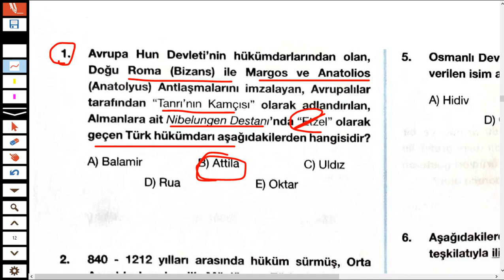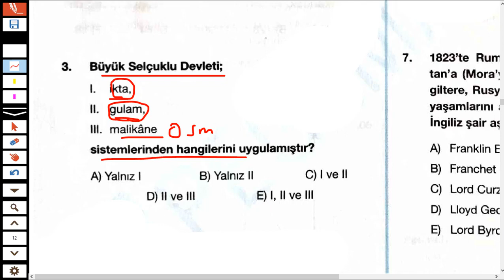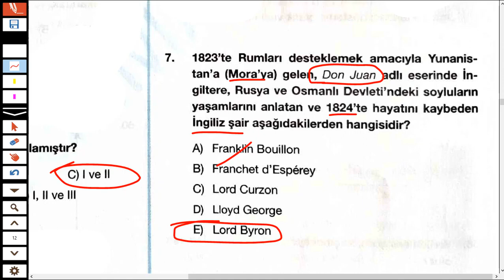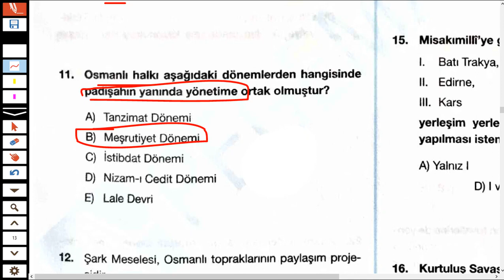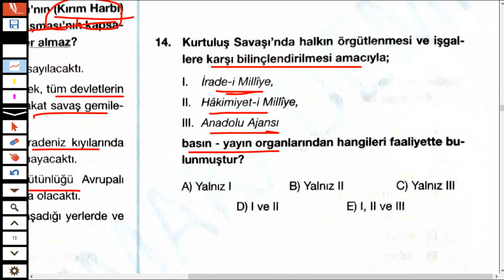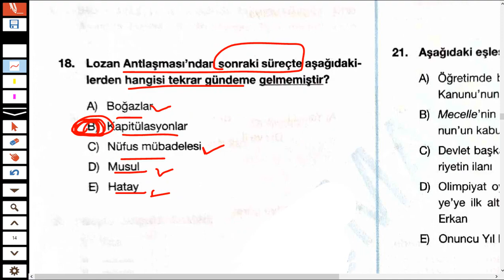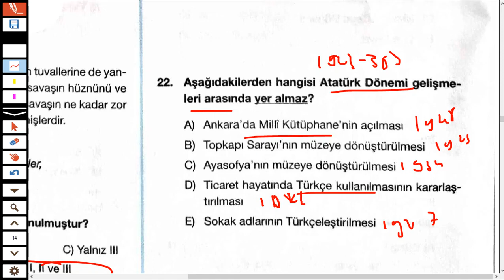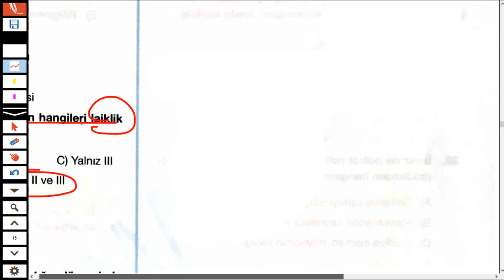KPSS 2024’te Çıkması Muhtemel 27 Tarih Sorusu -131- | Furkan PARLAK